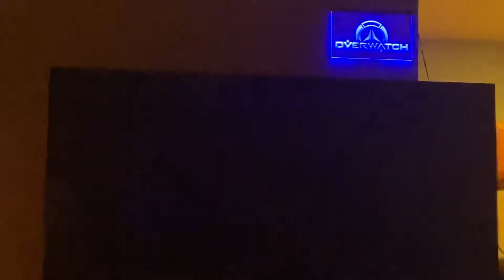Nightfire OverWATCH Tv widow popping off 4 kills on numbani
Hello, everyone and thank you so much for your support, If you are on my channel. We would like to get 1000+ subs we have 18k viewers but only 135 subscribers. I added a watermark to all of my videos and create my own music play T3 Arena, Overwatch 2, call of duty cover new ps5 games an any walkthroughs or feedbacks for games. I also am an artist and have constructed over 90 models made of all kinds or materials, i act, play guitar and have some home videos of me an my kids and acting impersonations and skits. Love you all with your support I would like to get more gamers involved in this channel and for them to know I am a gamer through and through and will cover any game.